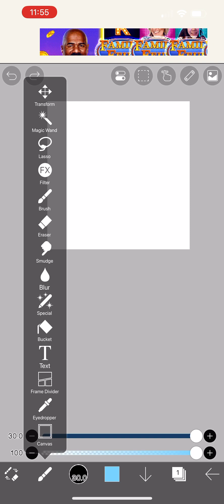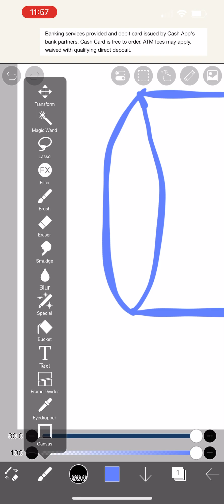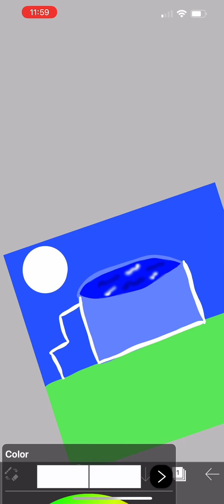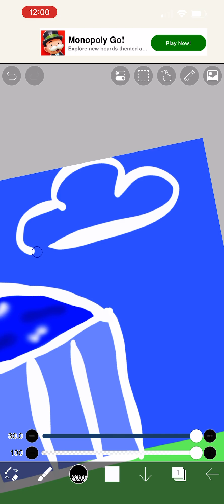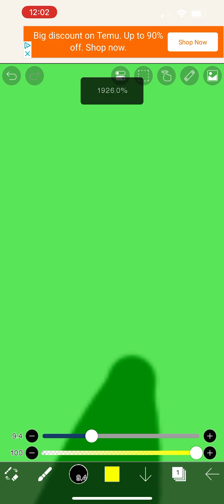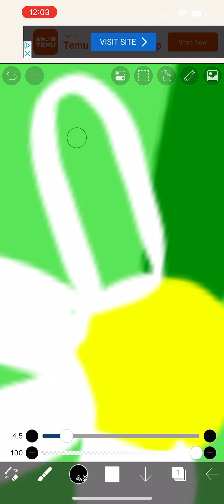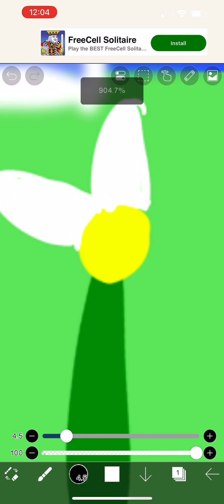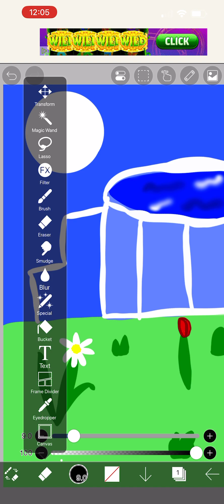draw a pool with me! 🏊🏻‍♀️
i am half asleep